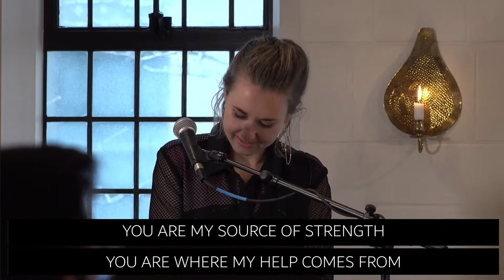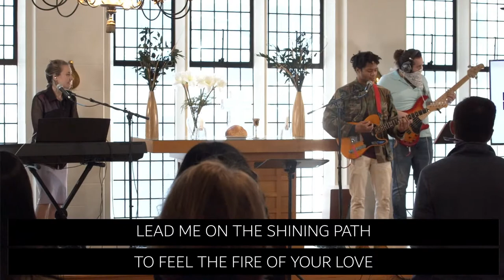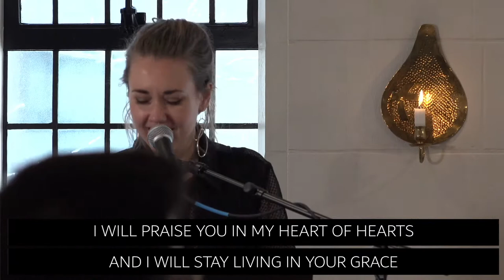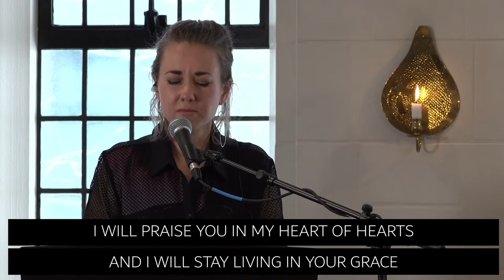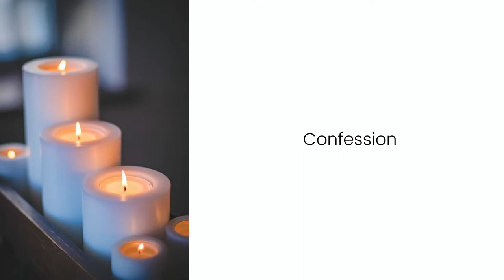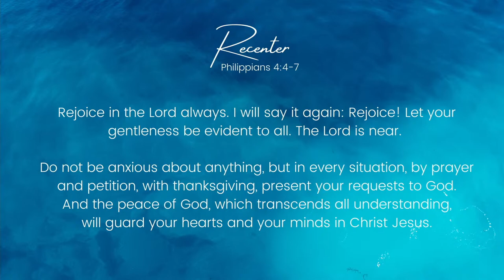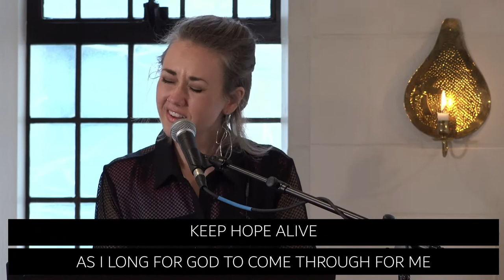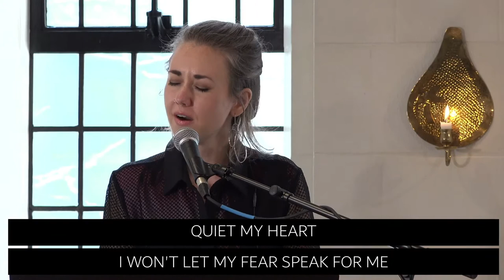Easter Hope | 4.18.2021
At The Well, we believe the Divine can be known and experienced.

Each Sunday, we create intentional space to enjoy rest and stillness along with artistic expressions of connecting with God. Our guided time of reflection gives you an opportunity to hear from the Divine and to be filled with God's presence.

We invite you to experience a fresh take on Christian spirituality and look forward to hosting you!

Sermon by: Rev. Aaron Bjerke

Composer: Alison Maddox
Musicians: Alison Maddox, James Maddox, and Wilson Childers

►SUPPORT: If you'd like to support our mission, we welcome you

Sync ID: MB01OPV47LHBVCG